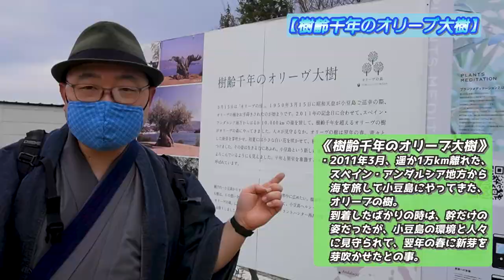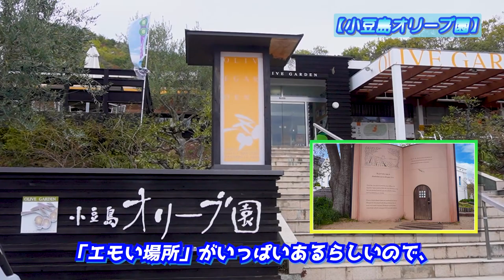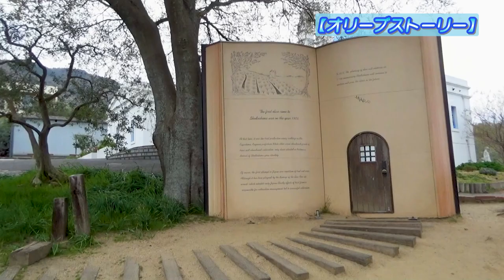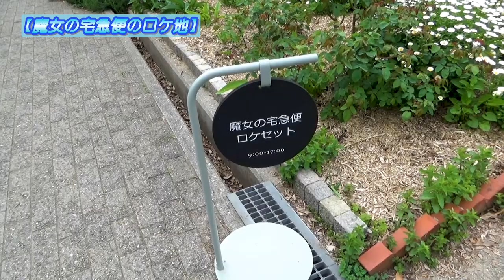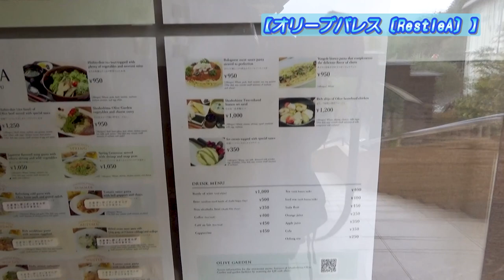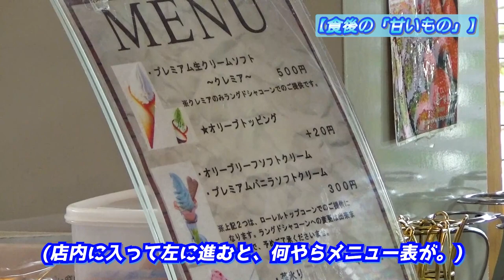【オリーブづくし！】樹齢千年の大樹&ギリシャ風車！ 50ccバイクで東へ西へ!! 絶品の郷土料理とソフトクリームに心躍る島旅行《小豆島編#3》/ The trip in Shodoshima, #2.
『【オリーブづくし！】樹齢千年の大樹&ギリシャ風車！ 50ccバイクで東へ西へ!! 絶品の郷土料理とソフトクリームに心躍る島旅行《小豆島編#3》』です。

◎「小豆島」編第3話は、
50ccスクーターを借りて、
島の南側を東へ西へ！
全編通して「オリーブづくし」の
観光地めぐりをしています😆
足を運んだ主な観光名所は、
✅樹齢千年のオリーブ大樹
✅小豆島オリーブ園
✅ギリシャ風車
✅実写映画「魔女の宅急便」ロケ地
✅オリーブビーチ
また、小豆島オリーブ園内の
レストラン「RestleA」さんで、
島の郷土料理を楽しみ、
売店内のカフェでは、
オリーブの葉を使った、
ソフトクリームを味わいました😋
今回も各名所の特徴に関する、
わかりやすい解説付き！

00:00 アバンタイトル / Avan Title
00:11 オープニング / Opening
00:49 バイク屋さんへ / Go to rent a 50cc motorcycle.
01:33 樹齢千年のオリーブ大樹 / A 1000 year old large olive tree.
03:27 小豆島オリーブ園 / The Shodoshima Olive Garden.
04:58 ギリシャ風車 / A greece style wind mill.
05:56 ある映画のロケ地 / To a place that was a film location.
07:33 オリーブパレス〔RestleA〕 / The Olive palace, "RestleA".
10:37 オリーブリーフのソフトクリーム / A soft serve ice cream with using olive leaves.
11:30 オリーブビーチ / The Olive Beach.
13:05 エンディング/Ending
13:49 エンドカード / End screen.

 This travel video is the 3rd episode of the "The trip to Shodoshima island" edition.
 Throughout this travel movie, several sightseeing spots related to olives will appear.
 At the same time, I'm doing a food review of the island's local cuisine and soft serve ice cream with using olive leaves.